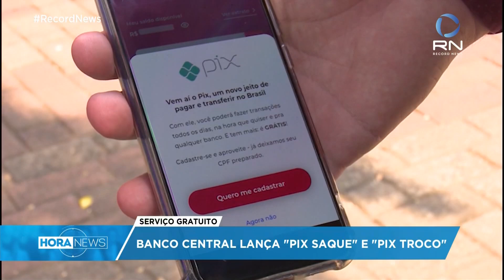Usuário poderá sacar até R$ 600 por dia pelo PIX no comércio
O Banco Central anunciou nesta quinta-feira (2) que os usuários que tenham conta bancária e PIX cadastrados poderão efetuar dois novos serviços com a modalidade: PIX saque e PIX troco.